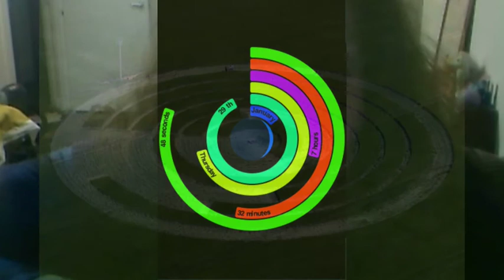Vlog about change , 2013 has been a year of cutting out things changes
Vlog about change , 2013 has been a year of cutting out things changes... and stupid ideas... throwing away good ideas and introducing bullshit such as windows 8, youtube changes, touch screen desktops with greasy fingers, and financial and political cutbacks causing more poverty and have nots, with the richest haves getting richer.